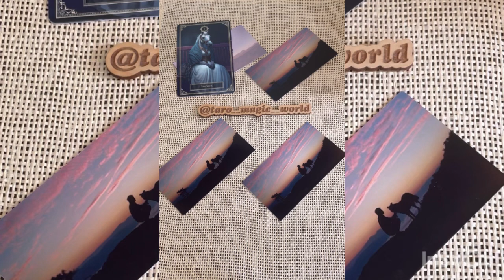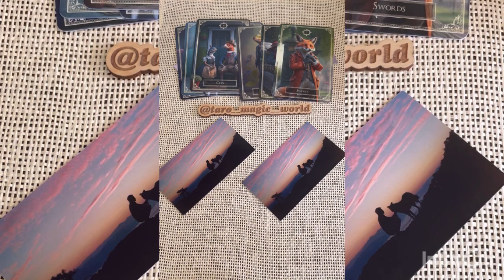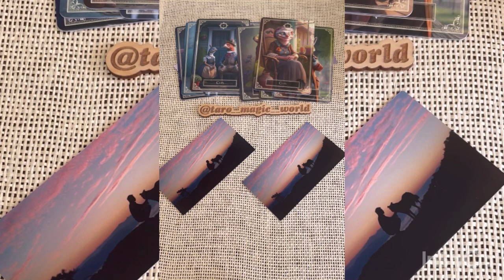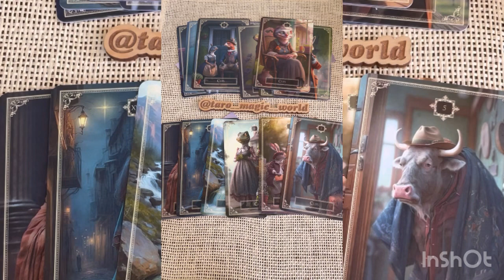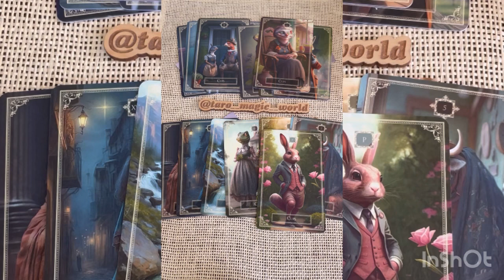Разговор с его душой ❤️